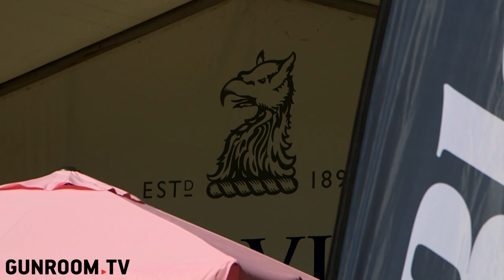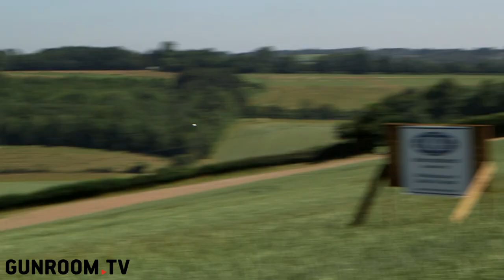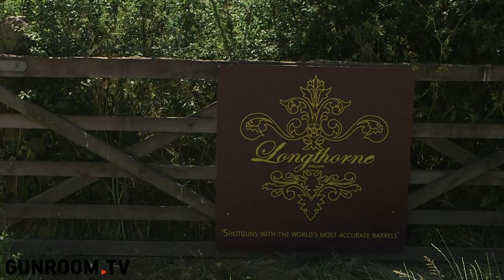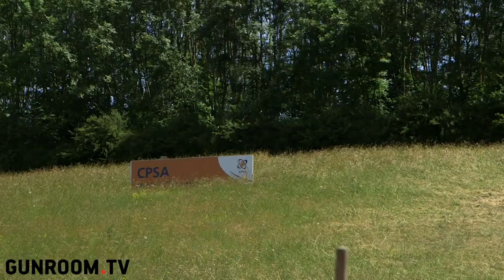CPSA World English Sporting Championships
We visit E. J. Churchill shooting ground for the 2018 CPSA World English Sporting Championships!